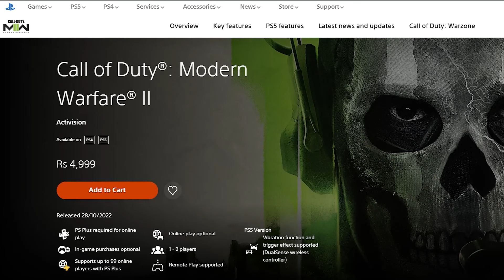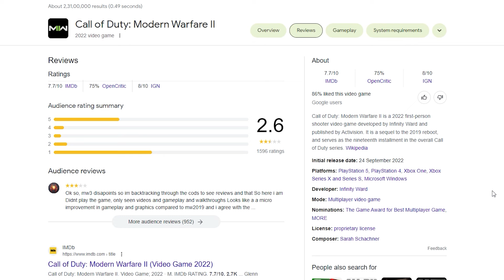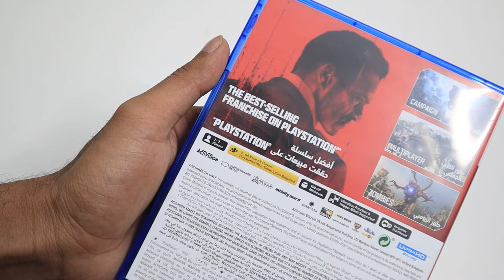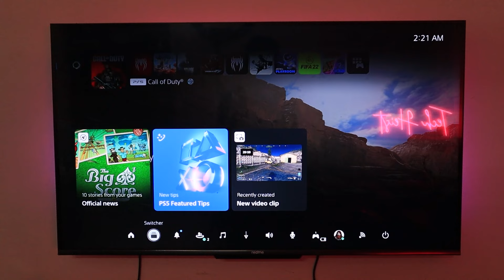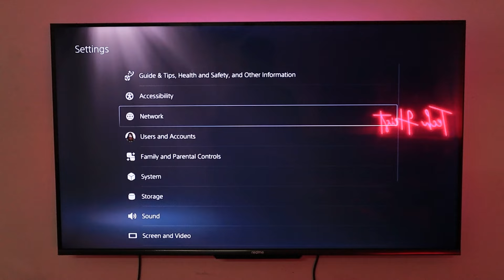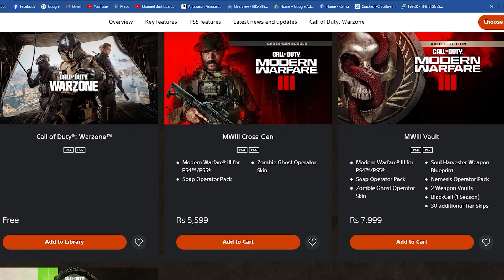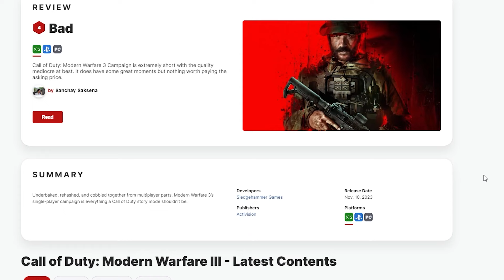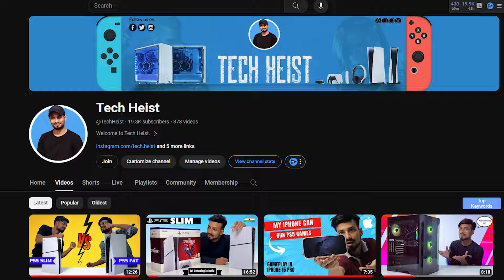Why PS5 COD Modern Warfare 3 Disappointed Gamers | Gameplay & Review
PlayStation5 COD Modern Warfare 3 Unboxing Review & Gameplay
____Buy From____
AMBRIT TV GAMES
Shop Number 109 1st floor Haridas market
Opp SVM Grand Hotel Bank Street Koti, HYDERABAD 500095